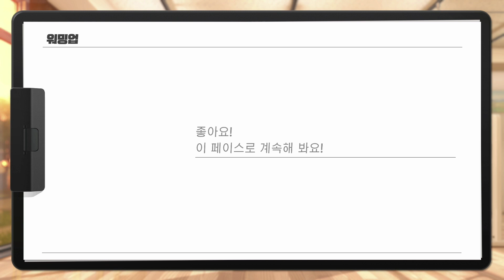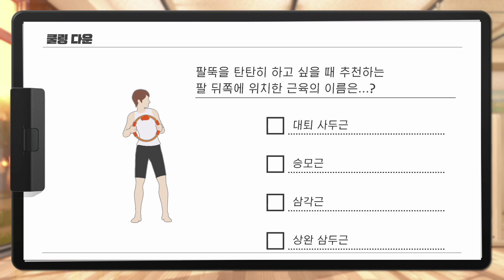Day 105 - 엑스트라 피트니스 월드 27: 링 피트 어드벤처 운동 부하 30으로 마스터 모드 끝까지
105일차(2022년 3월 15일) 플레이 기록입니다.
2주차에 해당하는 엑스트라 피트니스 모드를 하고 있습니다.